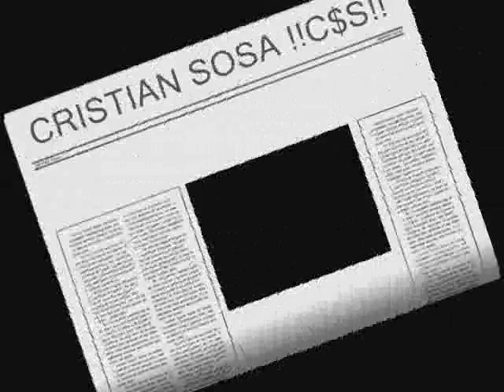LA FIESTA | NO SERA LO MISMO / EN VIVO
El Loco | La Fiesta / No sera Lo Mismo | En Vivo 2012